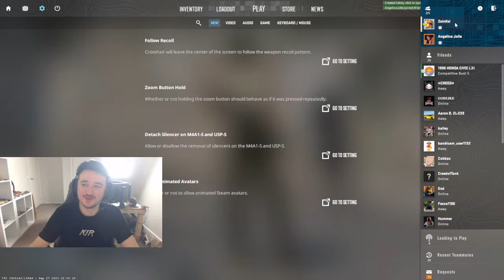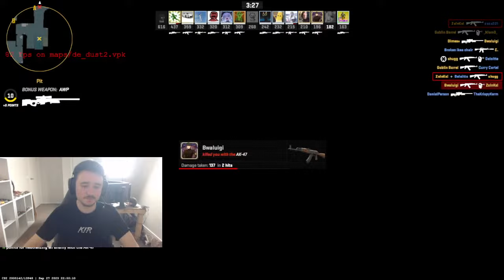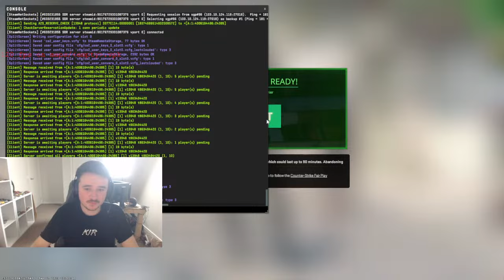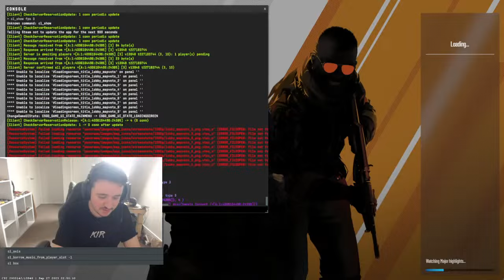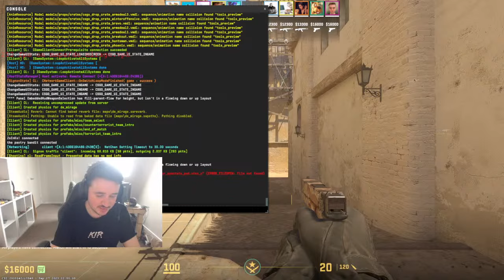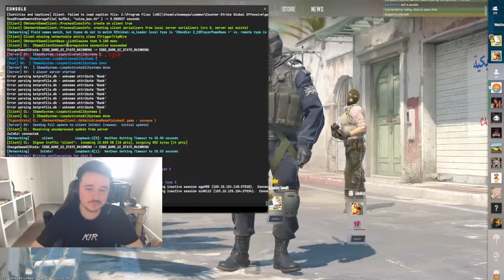🔴 ZacBaldy - Counter Strike 2!!!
Thought I'd join the CS2 Bandwagon! Watch me play like crap :P